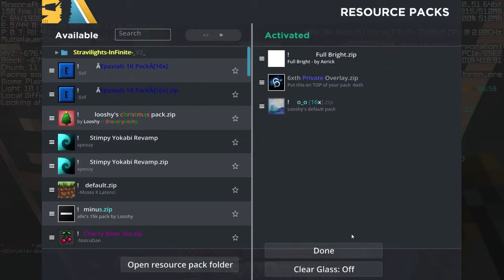Destiny UHC Season 1 | Episode 1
Welcome to Destiny UHC. A place where you can make your own 'Destiny' and also its a fight to the death and the only way to heal yourself is to eat golden apples which are an apple surrounded by gold, or potions.

Minecraft Ultra Hardcore is a game mode originally created by Guude and the group Mindcrack.

Players are given two golden apples & a boat at the start of the UHC. It's a straight vanilla UHC, so no Scenarios at all and best of luck to all the Members!

WoodFloor: No Channel

Intro by: DakotaB15
Hosted by: Kojo(QuackMyCheeks)

Don't forget to leave support to everyone!!! Also, don't spread hate, just show love and support for all the people who are in this community.